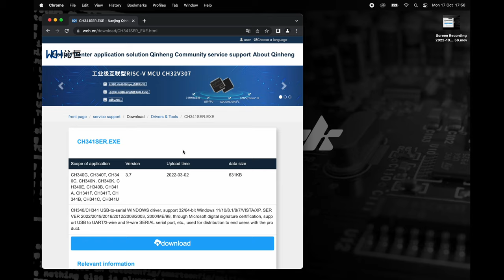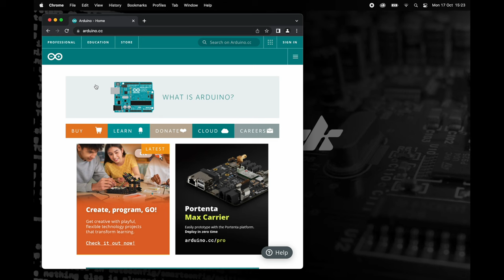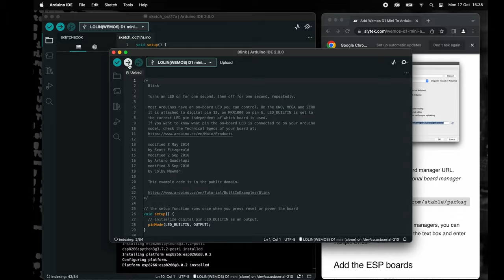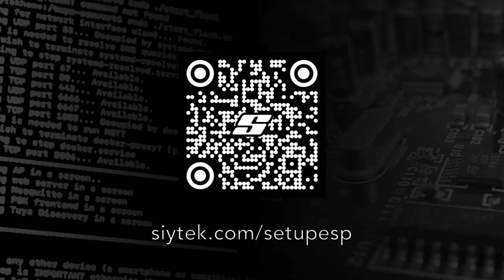How To Add ESP8266 Compatible Boards To Arduino (Wemos D1 Mini Guide)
This video will teach you how to add support for ESP8266 microcontrollers, to the Arduino IDE.

This will allow you to compile Arduino code for boards based on the ESP family of microcontrollers, such as the popular Wemos D1 Mini.